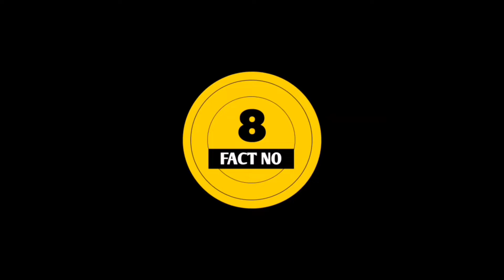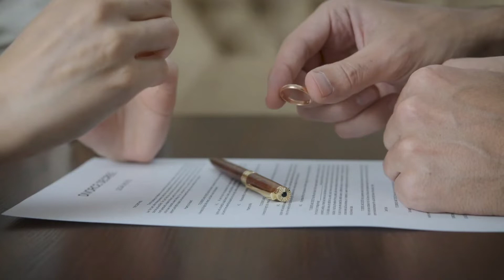10 गजब के Facts जो आपको हैरान कर देंगे | Amazing Facts In Hindi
10 गजब के Facts जो आपको हैरान कर देंगे | Amazing Facts In Hindi